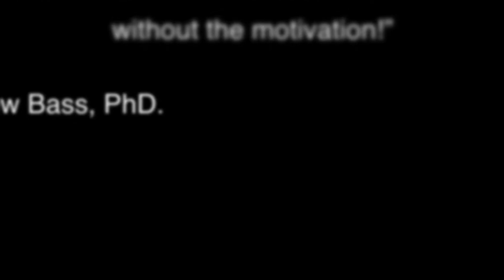This is what I do for my clients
Whichever type of presentation Andy is asked to give, he ensures that it’s: Pragmatic, Provocative, Authoritative, Experienced and Entertaining